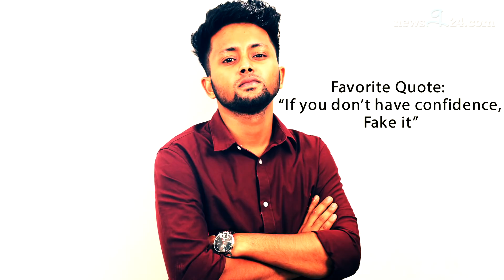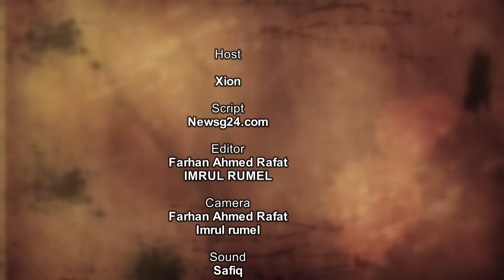‘অনেকেই আমাকে HATE করে’ | Shafayat | Jalali Set | Interview | newsg24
‘অনেকেই আমাকে HATE করে’ Shafayat

‘আমার সাফল্যে অনেকে আমাকে ঘৃণা করে’- সাফায়াত হোসেন
বিস্তারিত জানতে ক্লিক করুন নিচের লিংকেঃ

Host: Xion
Video: Farhan Ahmed Rafat
Program Producer : Isha Khan Duray